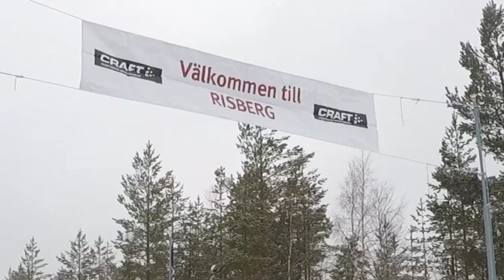Från första Vasaloppet 2018 och början på en häftig resa genom Vasaloppsleden...